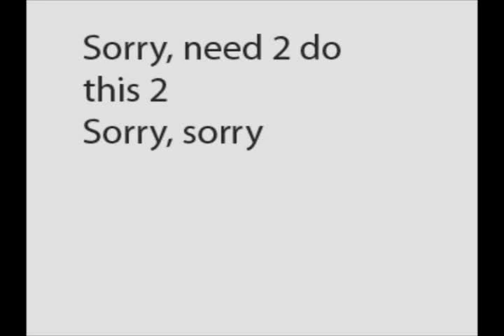3 pieces 3d wood puzzle knot.mpg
3 bitars träknut. 3d pussel.